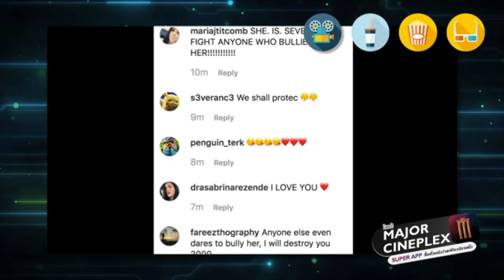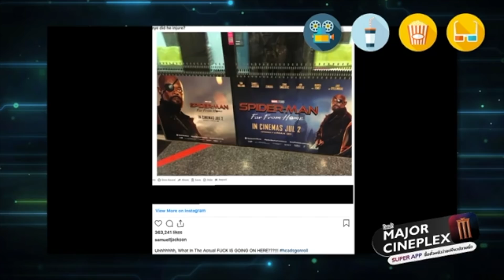เมื่อหนูน้อย "รักนะ3000" ถูก Bully / ทอม ฮอลแลนด์ พระเอกใจหล่อ